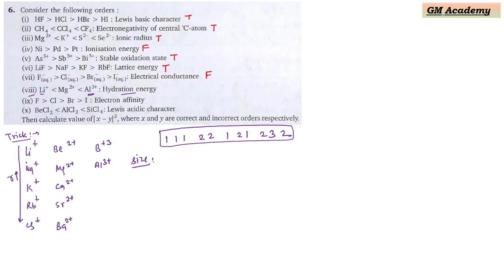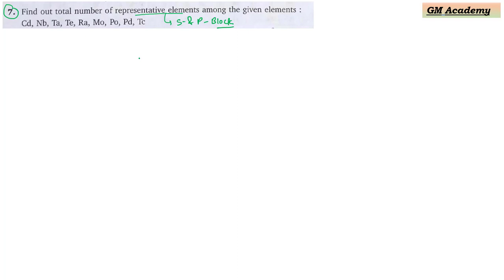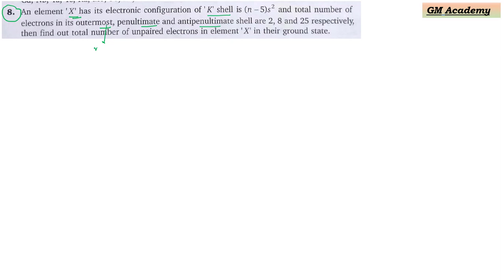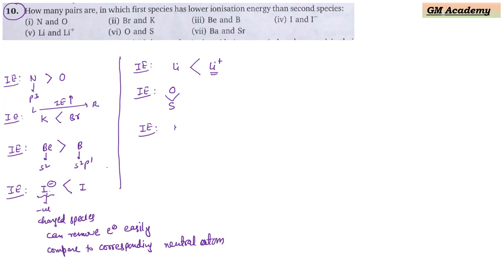Periodic Properties | Level 3 | Subjective Problem (6-11) | JEE | V K Jaiswal Solutions | GM Academy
In this Video we explain detailed solution of Periodic Properties | Level 3 | Subjective Problem(6-11) | JEE | V K Jaiswal Solutions | GM Academy

NCERT BOOKS :-
Class 11 :- Physics